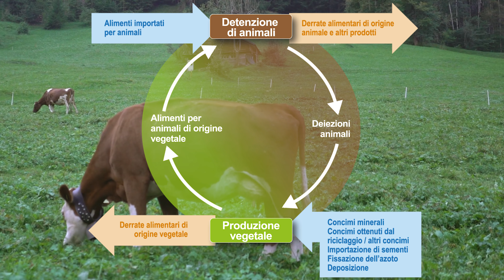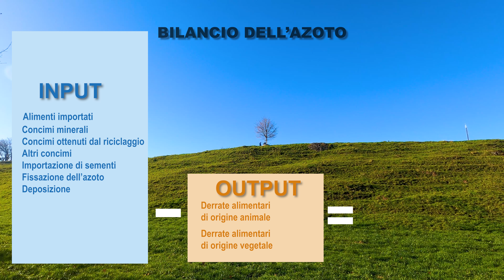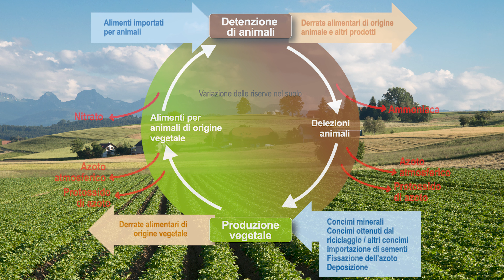Perdite di sostanze nutritive nell’agricoltura: di che cosa si tratta?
Secondo le direttive della Confederazione, l’agricoltura svizzera deve ridurre in modo significativo le perdite di azoto e fosforo nei prossimi anni. Ma dove e come si verificano le perdite e perché sono problematiche? E quali sono le attività di ricerca con cui Agroscope sostiene gli agricoltori? Maggiori informazioni nel video.

Video: Prisca Koller
Speaker: Federico Caprara